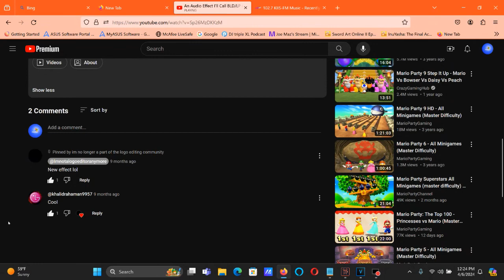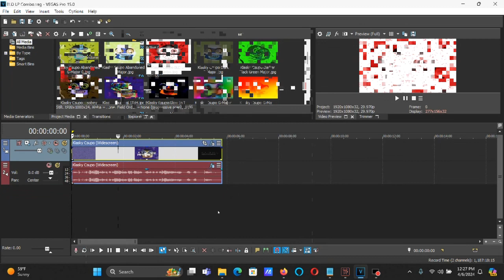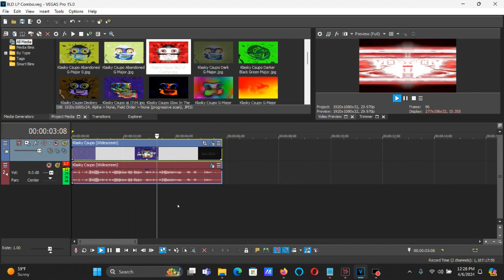How To Make BLD/LP Combo On Vegas Pro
How To Make BLD/LP Combo:

(VideoFX)

1st: Gradient Map - BLD/LP Combo

[0**1*2*345678 ]

0; R: 255, G:   0, B:   0, A: 255 (Red)
1; R:   0, G:   0, B:   0, A: 255 (Black)
2; R: 180, G:   0, B:  15, A: 255
3; R: 255, G: 105, B: 105, A: 255
4; R: 180, G:   0, B:  23, A: 255
5; R: 255, G: 255, B: 255, A: 255 (White)
6; R: 165, G:   0, B:   0, A: 255
7; R: 255, G:  30, B:  44, A: 255
8; R: 255, G: 255, B: 255, A: 255 (White)

2nd: Light Rays - Intense Light Rays (Blend: 0.247)/BLD/LP Combo

After choosing "Intense Light Rays", let's customize an adjustment below.

Blend: 0.247

3rd: Mirror - Reflect Right

(AudioFX)

1st: IL Vocodex - BLD/LP Combo

Step 2:

Key Set

Black Keys:

11th Black Key
12th Black Key
13th Black Key
15th Black Key

A White Key:

20th White Key

2nd: Effect (Orange Vocoder) - BLD/LP Combo

After choosing "DEFAULT", let's customize a set of keys below.

Keyboard

Black Keys:

4th Black Key
6th Black Key

White Key:

12th White Key
13th White Key

3rd: Reverb - Very long hall (Reverb Out: -24.2 dB)

After choosing " [Sys] Very long hall", let's customize an adjustment below.

Reverb Out (-Inf. to 0 dB): -24.2 dB

An Audio Effect I'll Call BLD/LP Combo

How To Do Some BLD/LP Combo